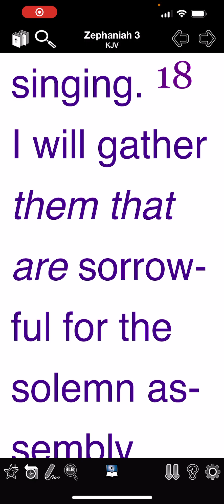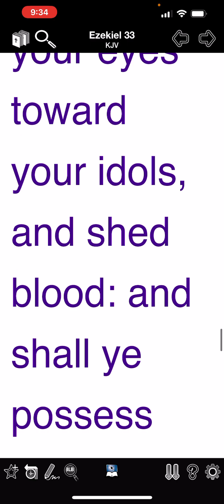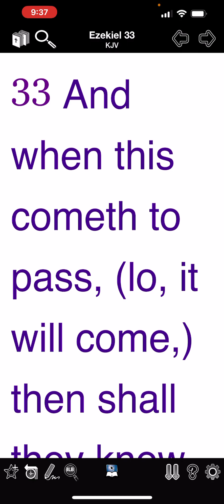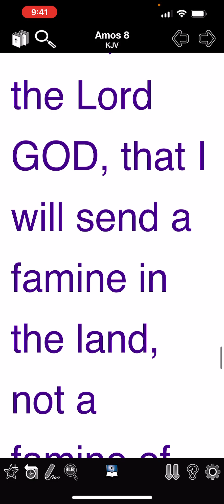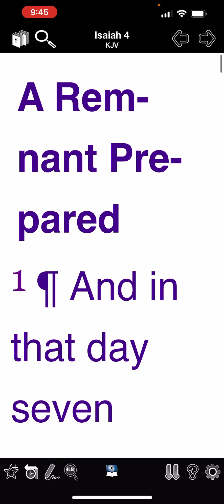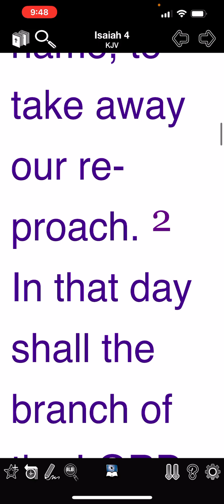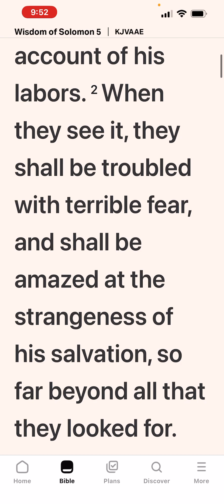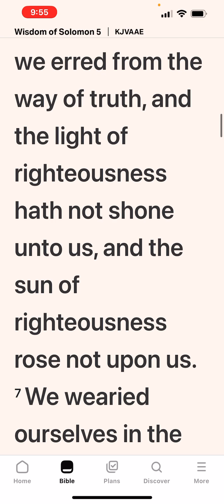Fame!!! (No More Shame)